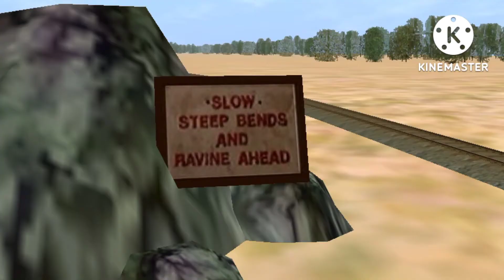Duncan Gets Spooked Trainz Simulator Android Remake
Models and routes made by SI3D, Sodor Workshops, and me.

Audio belongs to Mattel, (unfortunately.)

All add-ons are private!

Have to say fuck so I can keep my comments.